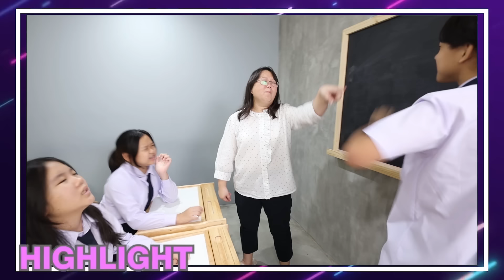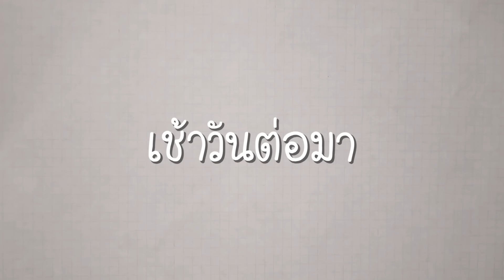ความรักทำให้ครับเปลี่ยนไป แอบชอบ EP1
ครับเปลี่ยนไปเพราะอะไร ตามไปดูกันค่ะ